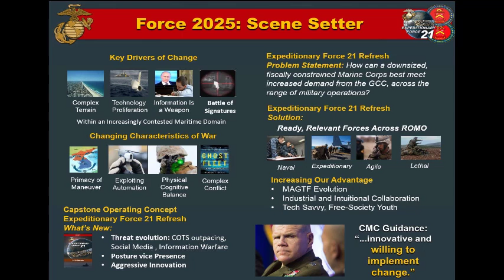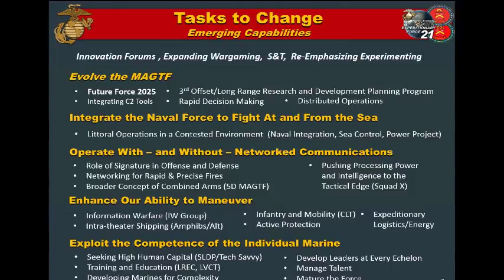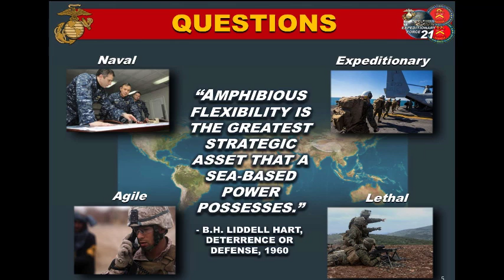Working with Pacific Allies and Partners in Amphibious Operations - Closing Remarks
Please join CSIS for a half day conference covering the opportunities and challenges for the U.S. Marine Corps created by increasing allied and partner amphibious capabilities. This event will explore how the Marine Corps views regional engagement, how allies and partners view interactions with the U.S. and Marine Corps in particular, and what new capabilities the Marine Corps may need to explore in order to work effectively in this newly amphibious world.

A half day conference featuring opening remarks by:

Major General Christopher S. Owens ,USMC
Director of Expeditionary Warfare, OPNAV N95

A panel discussion on Pacific allies perspectives with:

Captain Hwang Eui-Sik
Naval Attaché, Republic of Korea Navy
Embassy of Korea

Colonel Masashi Yamamoto
Military Attach, Japan Ground Self Defense Force
Embassy of Japan

Andrew Shearer
Former Australian National Security Adviser and Visiting Fellow
CSIS

and a closing keynote from:

Lieutenant General Robert S. Walsh, USMC
Commanding General, Marine Corps Combat Development Commander and
Deputy Commandant, Combat Development and Integration

This event is made possible with support from Huntington Ingalls Industries as part of a forthcoming CSIS study on the effects of increased allied and partner amphibious capability on the U.S. Marine Corps.